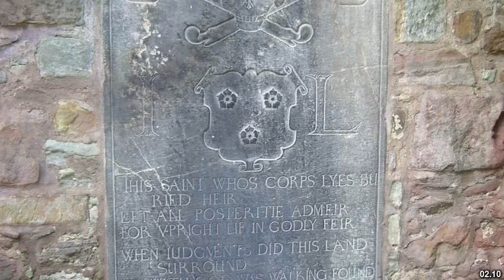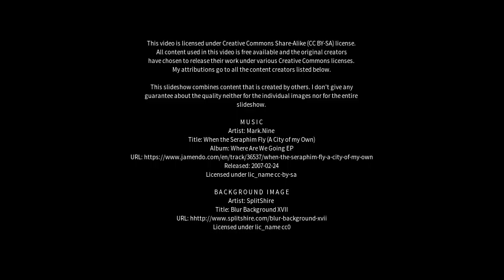Best places to visit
Best places to visit - Greenhills (Australia) Best places to visit - Slideshows from all over the world - City trips, nature pictures, etc.